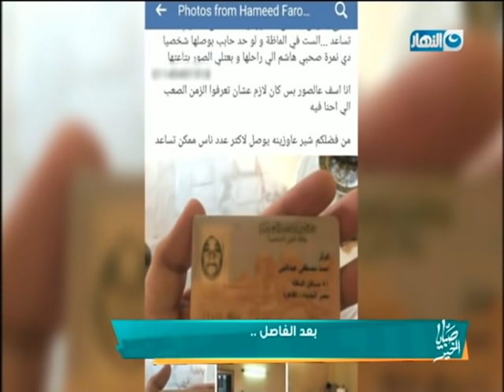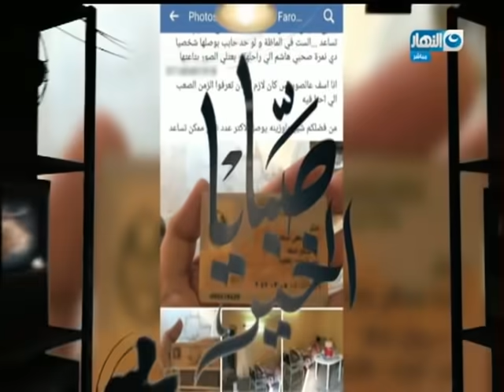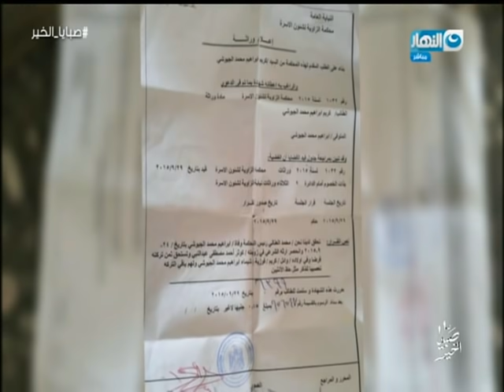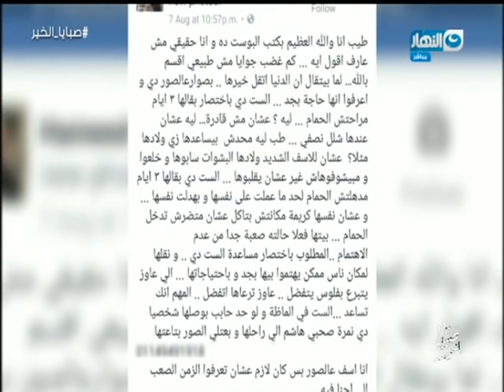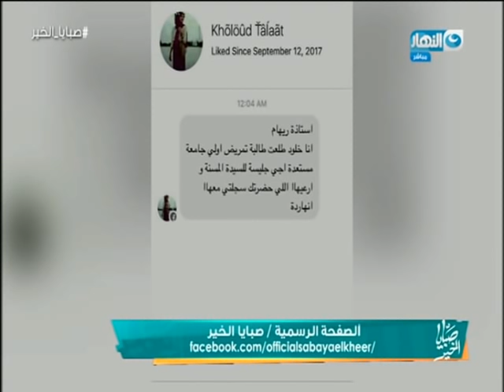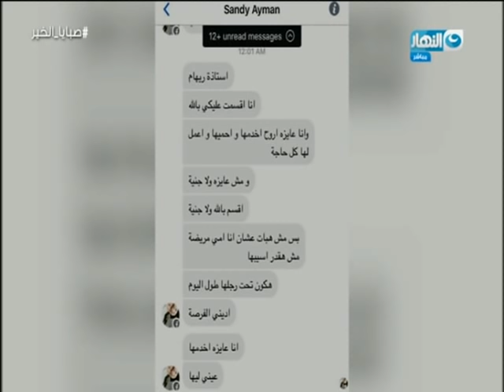صبايا الخير | سيدة تعيش وسط جحور الفئران لمدة 7 سنين ولن تصدق من المتسبب في ذلك..!